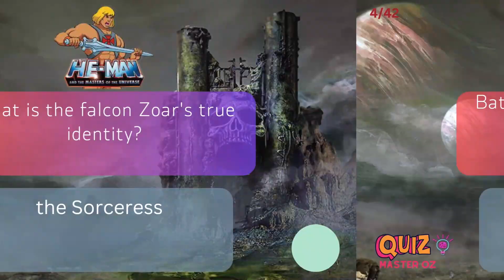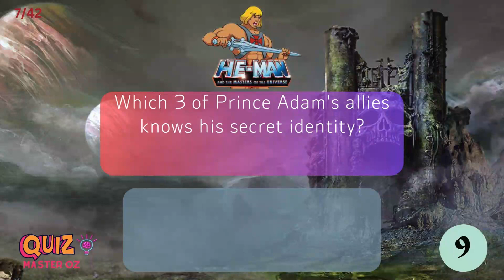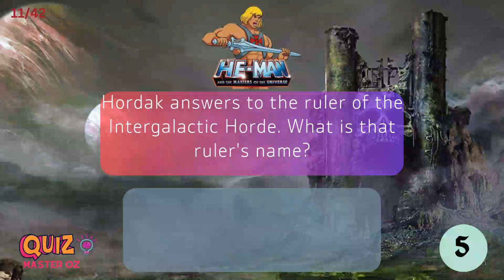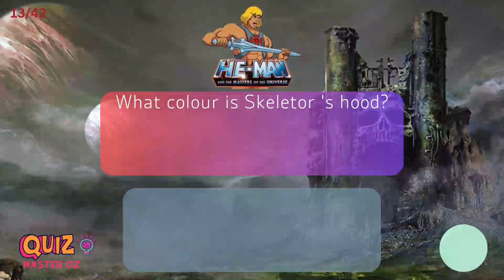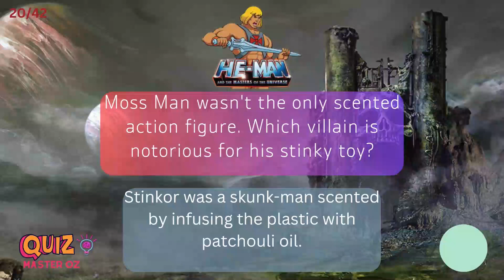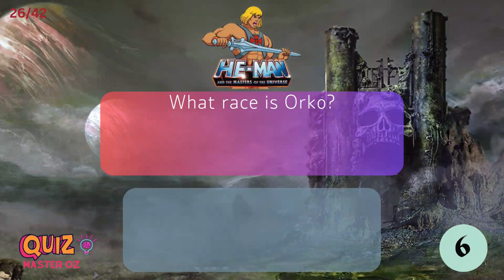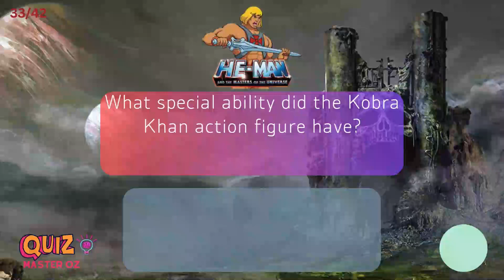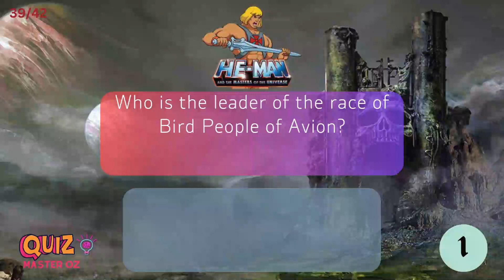⚔️ 💪 How well do you know your He-Man Masters of the Universe Toys and animated series? 🪄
Are you a fan of He-Man, the classic 80s cartoon and toy line? Test your knowledge with this fun and nostalgic trivia quiz! From his nemesis Skeletor to his trusty companion Battle Cat, see how well you remember the iconic characters and world of Masters of the Universe (MOTU).  Let's journey back in time and relive the magic of He-Man!

THE BRAIN-BOOSTING BENEFITS OF GAMES AND QUIZZES
🧠  Memory Enhancement. ...
💡  Boost in Processing Speed. ...
🧐  Problem-Solving Skills and Strategic Thinking. ...
🎯  Improved Attention and Concentration. ...
❤️  Mood Enhancement and Stress Reduction. ...